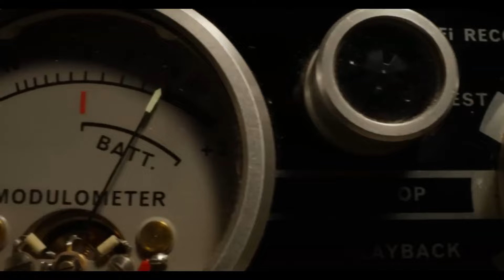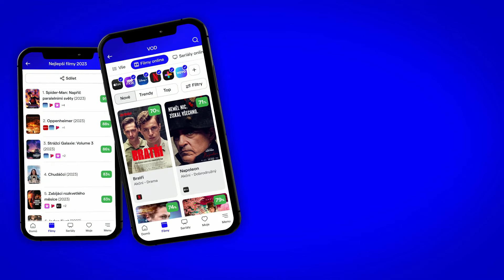X: CZ HD Trailer (2022) - Jenna Ortega, Mia Goth, Brittany Snow a Kid Cudi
Autorský tvůrce svěžích gore hororů Ti West pod hlavičkou společnosti A24 natočil neotřelou krvavou jízdu. Snímek X sleduje filmový štáb, který si pronajme dům manželské páru, aby tam natočil pornografický snímek. Pár jejich konání zprvu nevěnuje pozornost, nicméně když zjistí, za jakým účelem filmaři přijeli, pronájem se změní na noční krvavou řežbu, z niž jen těžko někdo vyvázne zdráv. Režisér navazuje na tradici exploatační kinematografie s přepáleným a grafickým násilím 70. let a skládá tomuto fascinujícímu období poctu. Zároveň děj zasadil právě do roku 1979, kdy pornografie zažívala zlatý věk, spojený i se vzrůstem kin pro dospělé. Hlavní role ve filmu X hrají: Mia Goth, Jenna Ortega, Brittany Snow, Scott Mescudi (Kid Cudi), Martin Henderson a Owen Campbell.

Trailer na film X je s českými titulky